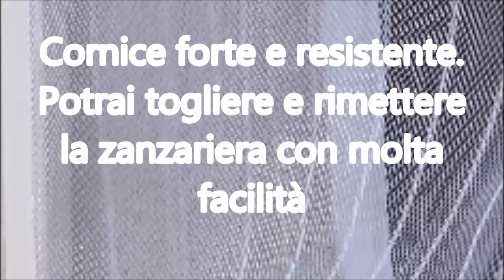Zanzariere fai da te, idea con canalina coprifili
Zanzariera finestra fai da te, usa una canalina coprifili.
Realizza una cornice per i tuoi infissi usando una canalina coprifili e lo farai sempre!
Le tue zanzariere saranno sempre pulite perché potrai toglierle e rimetterle a tuo piacimento.

👉 RIPRESE VIDEO:
Sony HDR-CX240E
👉 CUFFIE CON MICROFONO:

📌APPROFONDISCI  in Categoria "Home Consigli" nel blog:
 📝 Ti aspetto in Momenti creativi di Sandra  ⤵️